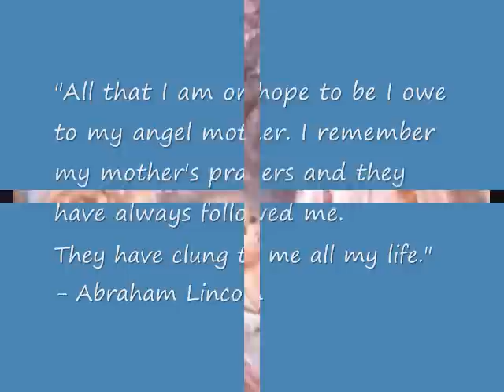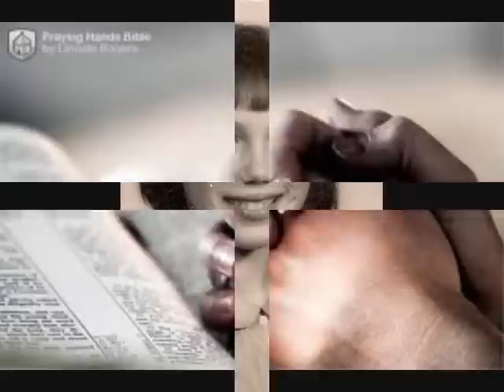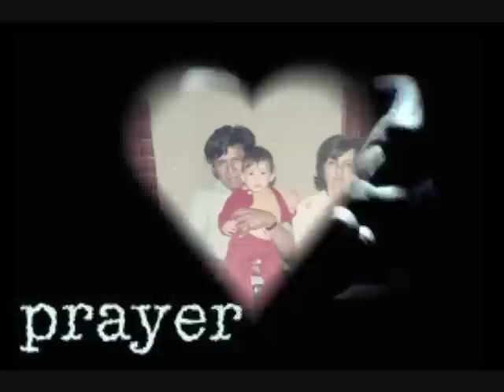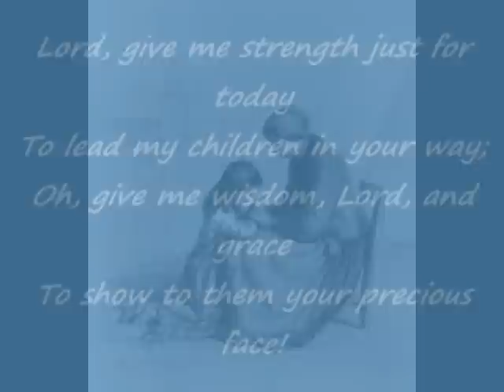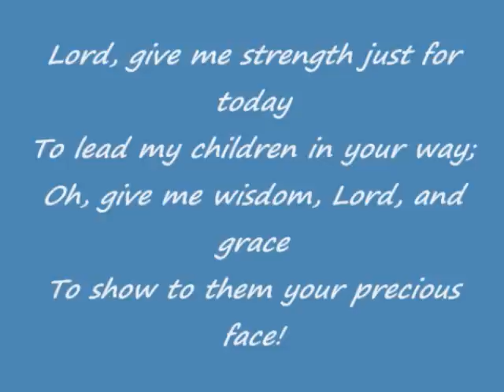I can hear my mother praying copyrighted by anna marie burden and roger glenn miller